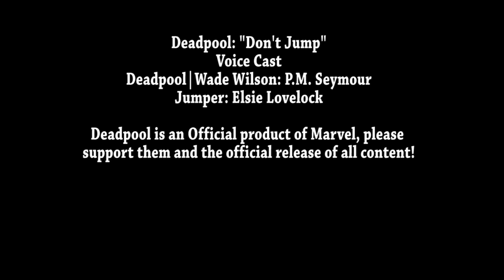Deadpool: "Dont Jump" [Voiced]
Comic by Matteo Lolli

Voice Cast
Deadpool | Wade Wilson: P.M. Seymour
Jumper: Elsie Lovelock

Deadpool is an official product of Marvel, please support the official release of all products!